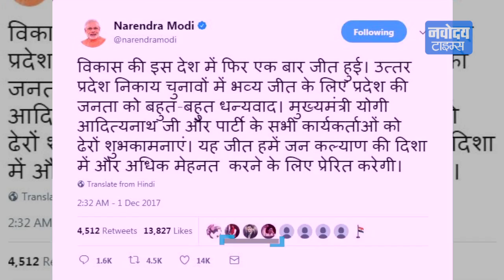UP की पहली अग्निपरीक्षा में योगी ने किया टॉप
UP की पहली अग्निपरीक्षा में बीजेपी की ऐतिहासिक जीत, योगी को फुल मार्क्स, निकाय चुनाव में विपक्ष साफ!